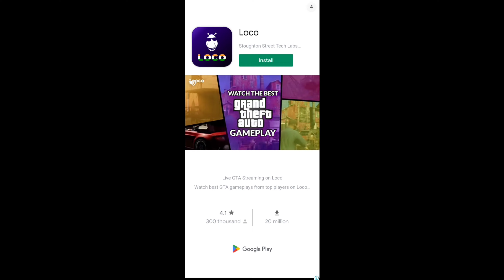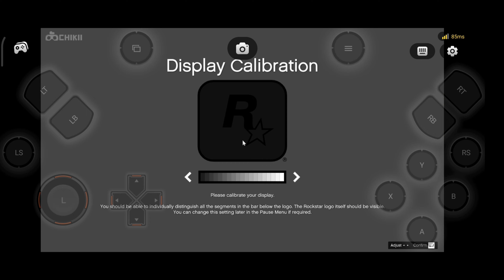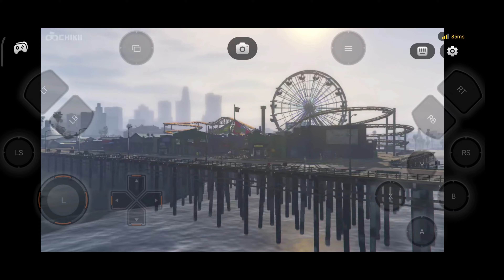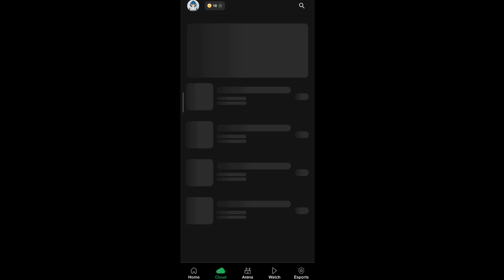HOW TO PLAY GTA 5 IN MOBILE 2024 | ALL PROBLEM SOLVE